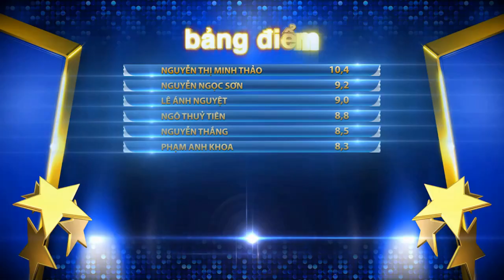BƯỚC NHẢY NGÀN CÂN | TẬP 2 - ANH QUANG & THÙY VÂN (11/10/2015)